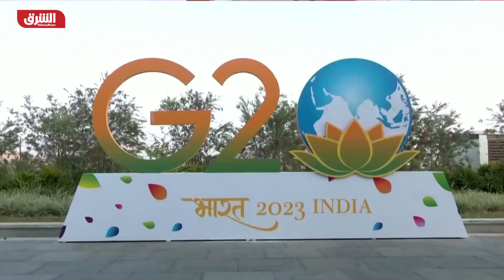انقسامات دولية حاضرة في مجموعة العشرين وإقرار بفشل الحوكمة العالمية - أخبار الشرق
يناقش وزراء خارجية دول مجموعة العشرين في العاصمة الهندية نيودلهي لليوم الثاني عدة ملفات عالمية وذلك من خلال جلستين يركزون فيهما على تعزيز التعددية بالإضافة إلى الأمن الغذائي أما الجلسة الثانية فتركز على سبل مكافحة الإرهاب والتهديدات الناشئة وبحث المساعدة الإنسانية والإغاثة في حالات الكوارث.
دعا رئيس الوزراء الهندي ناريندرا مودي زعماء العالم، الخميس، إلى إيجاد "أرضية مشتركة" بشأن القضايا الخلافية، مشيراً إلى أن "الحوكمة العالمية فشلت".
وقال مودي في كلمة مسجّلة تم بثها قبل الجلسة الأولى للاجتماعات في العاصمة الهندية نيودلهي، إنّ "تجربة السنوات القليلة الماضية، الأزمة المالية والتغيّر المناخي والجائحة والإرهاب والحروب، تُظهر بوضوح أنّ الحوكمة العالمية قد فشلت".
وشدد مودي على أنه "يجب أن لا نسمح للقضايا التي لا يمكننا حلها معاً، أن تعيق تلك القضايا التي يمكن أن نحلها مع بعضنا البعض".